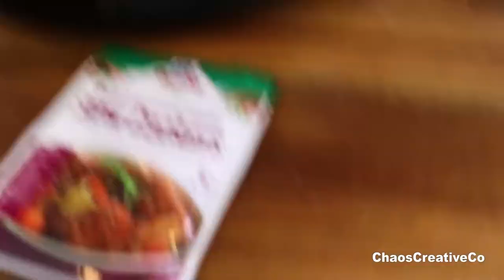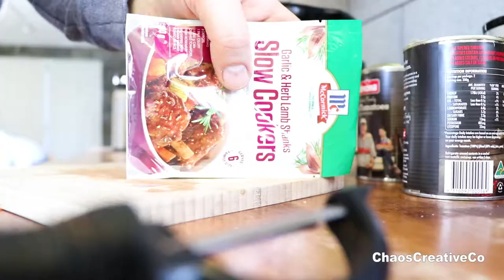How to Cook Lamb Shanks When you don't know how to cook - Lamb Shanks Slow Cooker - Lamb Recipe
Brendan Cooks a Lamb Shank Slow Cook as someone who doesn't know how to cook and we get to see the family response to them including Arki and Bowie.
Spiral Marble Race - Building a tower to race marbles down - kids building a large toy marble run
Fun in the backyard - Hide and seek and jumping on trampoline - Bowie on the Trampoline
Building song writing recording Studio - kids having fun inflatable world
Kids Playing Basketball shots - Basketball Stadium Fun - Backwards Trick shot Ball in basket
Watching Finding Dory Outside - Taking TV outside a hot Day to watch movie - Fun hot day
Visit to the Dentist - Dental check up and clean - Fun in the waiting room at the Dentist Surgery
Water Ski Speed Boat fun - Kids skiing the Lake - Family Day out Boating Water Sports
Speed boat fun on the lake - Kids skiing on a biscuit - diving off the boat into water
Pokemon TCG Mewtwo EX Box - Arki buys a new Pokemon Mewtwo Box Set - Bowie Monster Truck
Bowie Wraps Presents - Bowie makes his own presents - Wrapping paper fun for kids
Museum of Contemporary Art Australia MCA - Kids doing art work - Visit to Art Gallery
Sydney Harbour Bridge Sydney Opera House - Car trip to Sydney - Family Day out in Sydney
Arki and Bowie Swimming in Lesley's Pool - Water Dragon in the Garden - Pool fun
Fun at Megamania - Indoor Playground Fun - Kids Ball pit Jumping Castle Rock climbing Play area
20 Finding Dory Surprise Eggs - Nemo Dory Marlin Bailey Hank Destiny - Finding Dory keychains

Creative Chaos Co is family friendly videos of the daily lives of Arki, Bowie, Brendan and Rebecca.